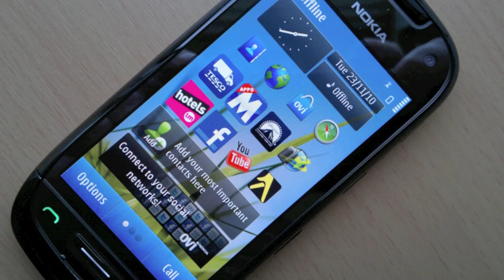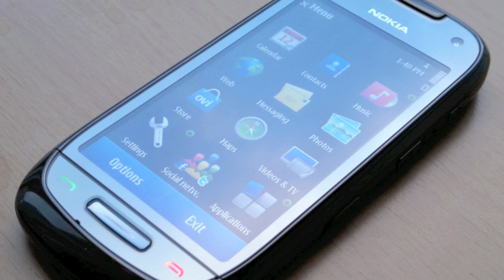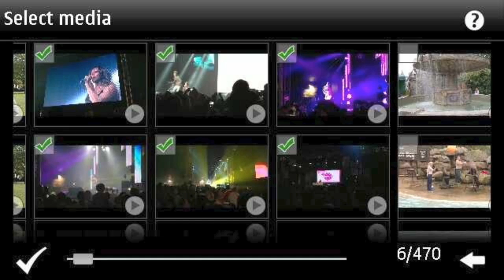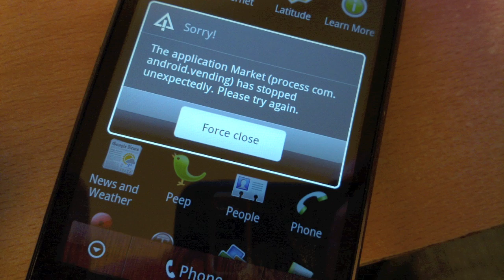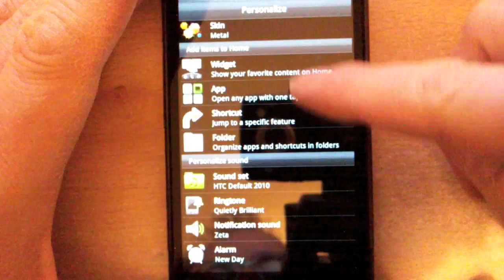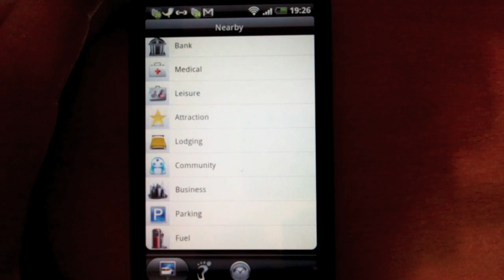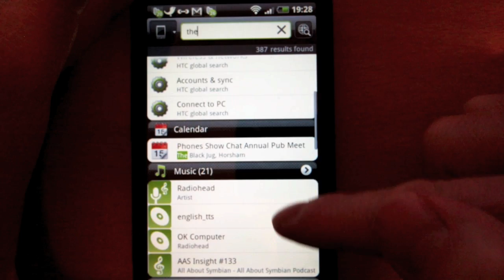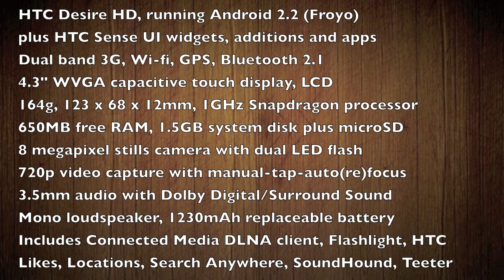The Phones Show 126 (HTC Desire HD, Nokia C7)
Hands on reviews of the HTC Desire HD and Nokia C7, plus an important announcement of changes to the show URLs and feed addresses!